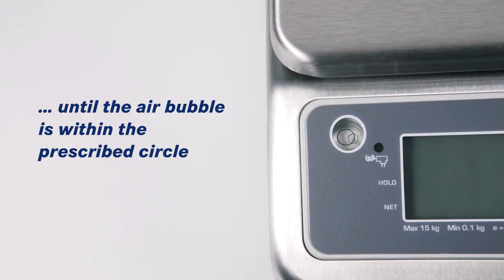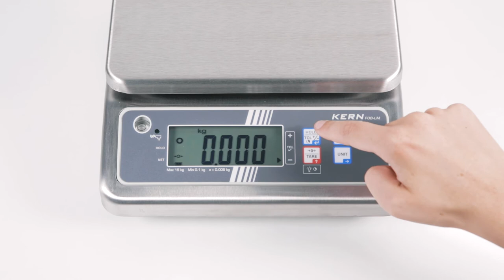Stainless steel scale x EC type approval & checkweighing display for more efficency | KERN FOB-LM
• Innovative weighing with tolerance range (Checkweighing): The colour of the display changes depending on the weight (too light/ok/too heavy) and is an aid to help with portioning, dosing and grading
• Stainless steel design of the housing and weighing plate. Its smooth surfaces make it simple to clean
• Suitable for the ever-increasing hygienic requirements in the food industry
• High mobility: thanks to battery operation, compact, lightweight construction, it is suitable for the use in several locations (kitchen, sales office, cafeteria, Food industry-Laboratory etc.)
• Your support in a HACCP-compliant quality system
• Protection against dust and water splashes IP67 (only when using battery)
• Secure and non-slip positioning through rubber feet
• Increased protection against humidity through waterproof silicone sealing of the load cell, electronics and soldering joints
• Check the weighing capacity which is in use at the press of a button (net/gross weight)
• Plug-in power supply included with the delivery
• Protective working cover included with delivery